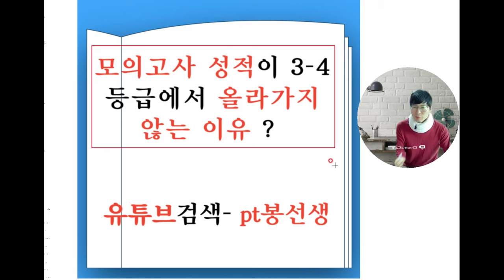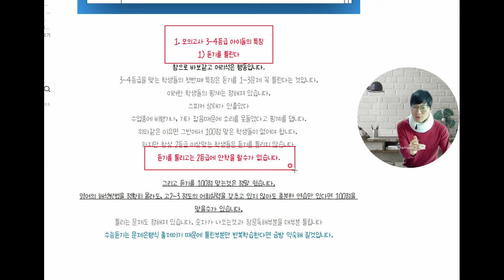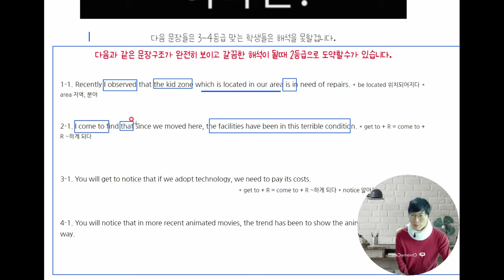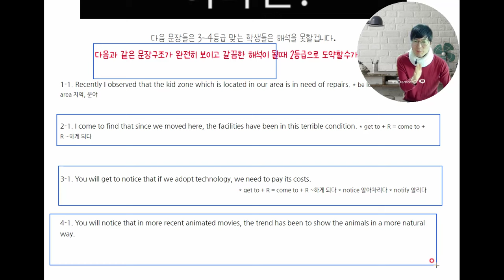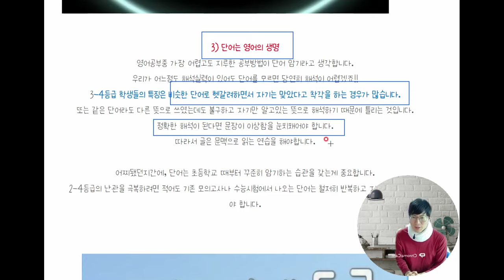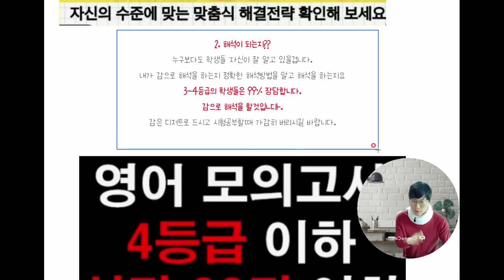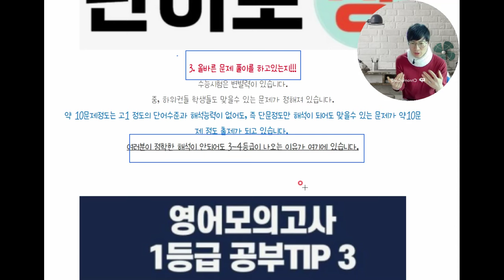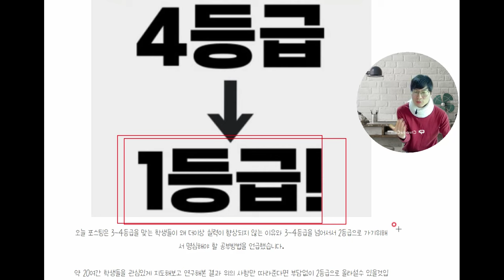모의고사 성적이 3-4등급 에서 올라가지 않는 이유?